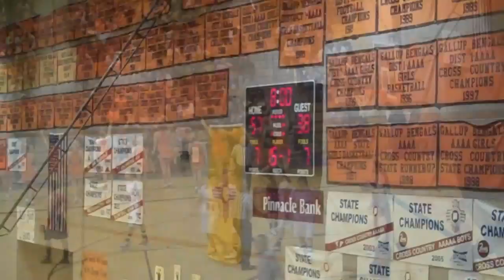Gallup Lady Bengals 2011 District 4A champs defeat Grants Pirates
Gallup VS Grants for district title. . .